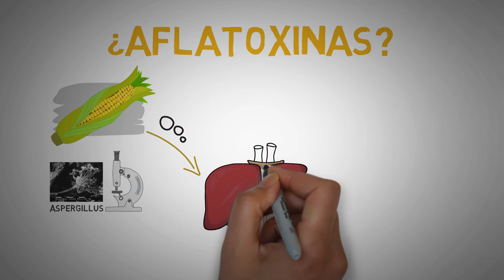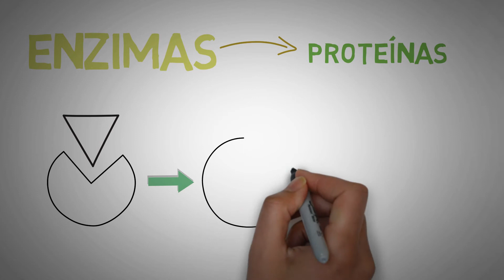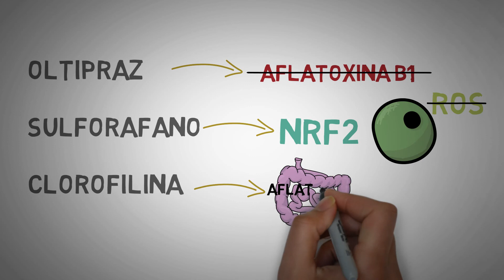ENZIMAS, EL FUTURO CONTRA EL CÁNCER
In recent decades, various investigations have focused on discovering a way to prevent cancer. These investigations have studied the substances that act by inducing certain enzymes in our body, which favor the elimination of carcinogens. These have been studied more thoroughly in hepatocellular carcinoma, in populations that are constantly exposed to substances called aflatoxins, found in certain foods, which have a direct effect on the appearance of cancer.